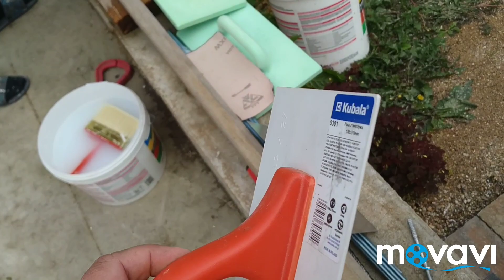Как подготовить инструмент к нанесению декоративной штукатурки, подготовка пластиковой тёрки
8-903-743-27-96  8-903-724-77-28  n-dom.ru  ceresit.msk.ru  terraco.pro
Как подготовить инструмент к нанесению декоративной штукатурки, подготовка пластиковой тёрки, снятие фасок, закругление углов, зашкуривание плоскости